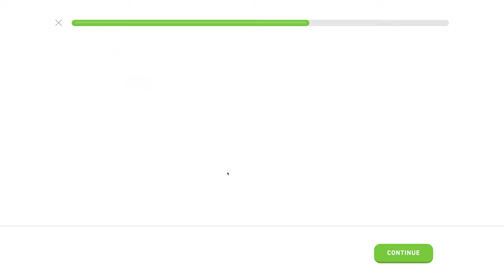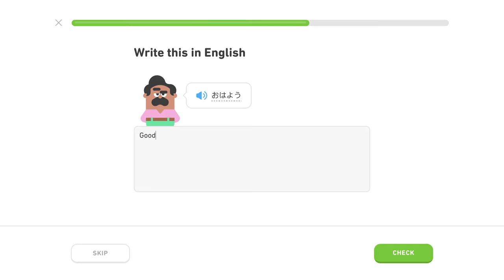🍱 Hiragana 1, level 3/5, lekcia 3/5 - Japonsky s Yetim